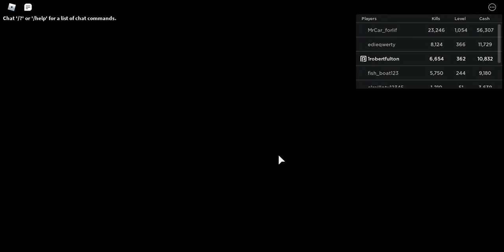Roblox Zombie Attack| Zombie Weapon| E1